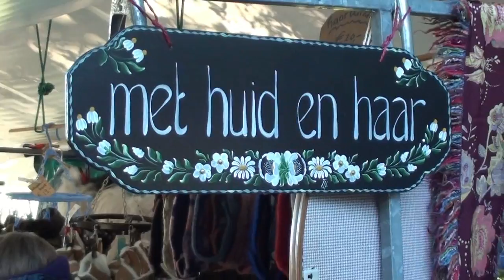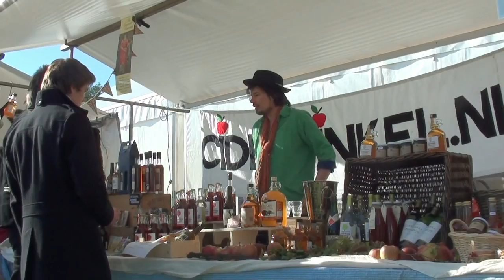Herders Fair Ballo 16 10 2011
drukke  Herders Fair in Ballo, bij Rolde